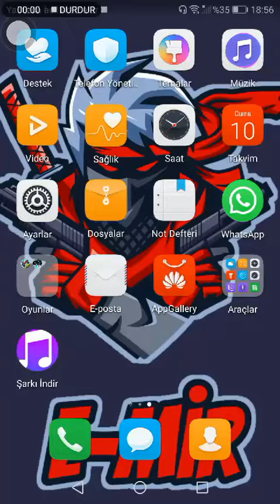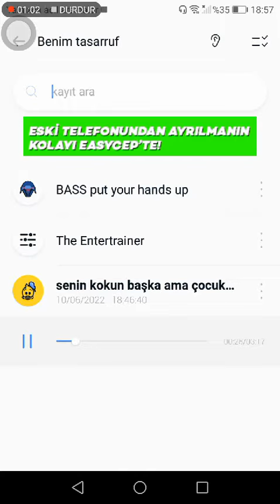müzik editorum (müzikleri BN yaptım)